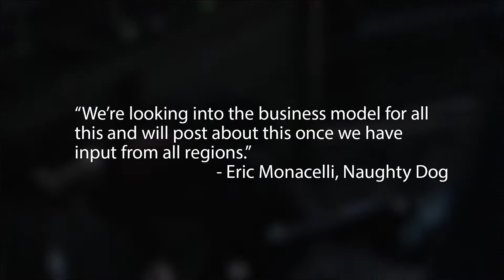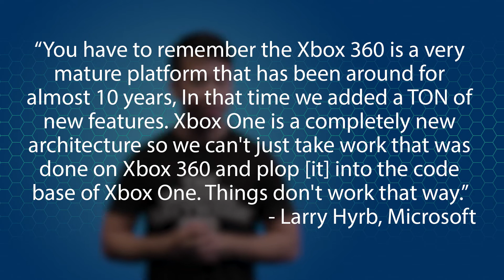Bioshock Movie + Silent Hill on PS Vita + Pheonix Wright for 3DS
Make sure you don't miss an episode!